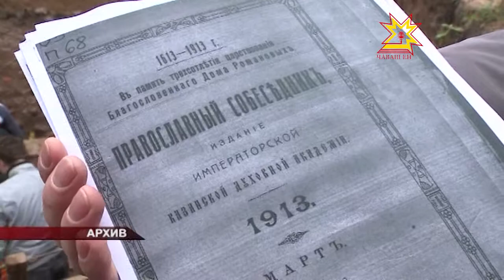Общественный совет при главе города Чебоксары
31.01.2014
Сегодня прошел первый в этом году общественный совет при главе города Чебоксары. При подведении итогов 13 года Леонид Черкесов подробно остановился на тех темах, на которые было больше всего вопросов на предыдущих заседаниях общественного совета.